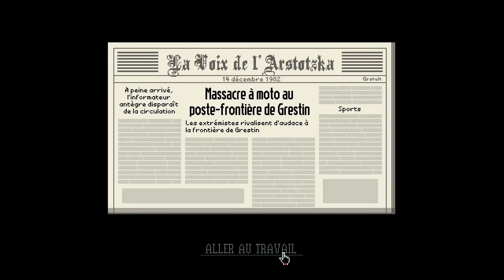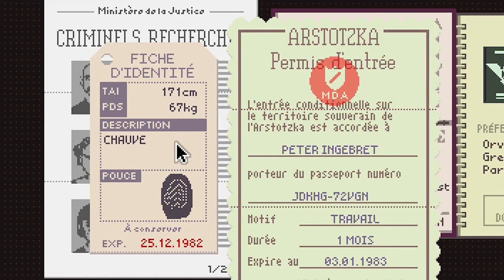"Papers, Please" - Episode 22: Fraudes et Contrebandes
22e jour, je ne suis toujours pas remis de la mort de Sergueï. Je sens que certains vont profiter de mon inattention pour faire passer des choses illégales...